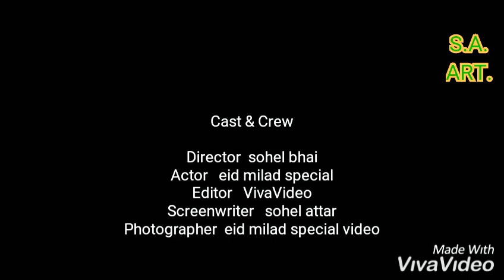Khanapur eid-milad-un-nabi special julush 2018||Azeem o shan sahenshA.remix dj sohel S.A.ART.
Khanapur ka sabse bada julush

Makka madine ke shath .

Is chainal ko like kare aur sabscribe bhi kare or jadase jada shere bhi kare.

Dj sohel editor. Only mobile editor carection

Indiamaharashtravita-khanapur
Song-azim_o_shan_shahensha.
Edited by-intro_effect_DJ_sohel.

New WhatsApp status 2k19

New Whatsapp status ye bhagwa rang song marathi S.A.art&song
Remix song

New DJ remix song 2k19 DJ sohel

Thanks!! For guys and all Friends!!